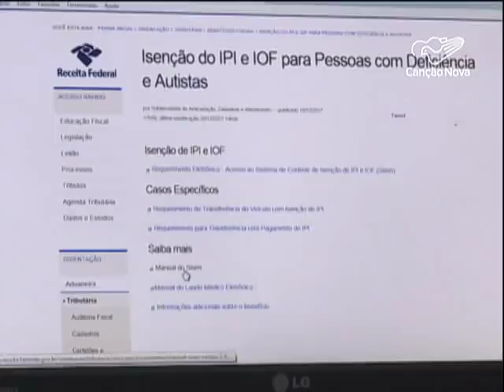Pessoas portadoras de deficiência podem pedir isenção de impostos pela internet-CN Notícias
Desde 1995, pessoas com determinada deficiência podem ter direito a isenção de alguns impostos na hora de comprar carro, por exemplo. Só que o processo costumava demorar mais de dois meses. Um novo sistema criado pela Receita Federal quer mudar essa realidade.

Reportagem de Monizy Amorim e Odmar Moraes